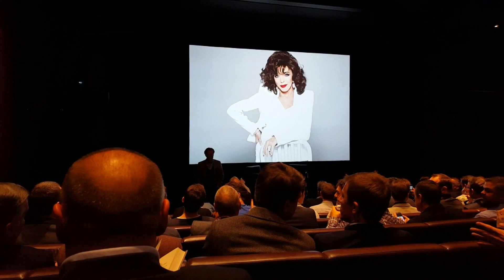Meeting Joan Collins (2015)